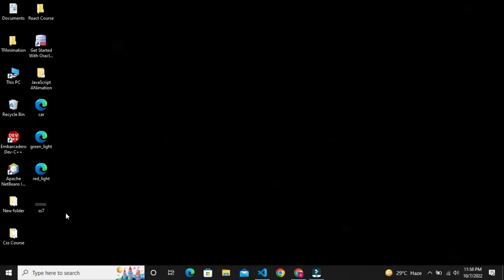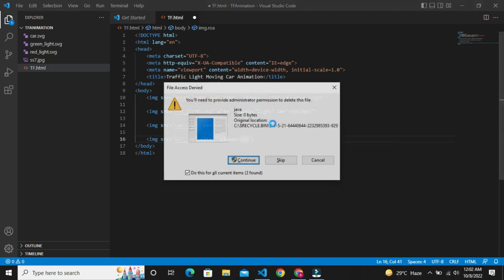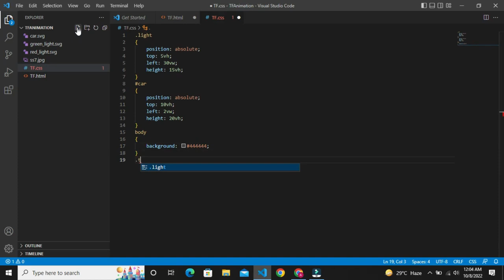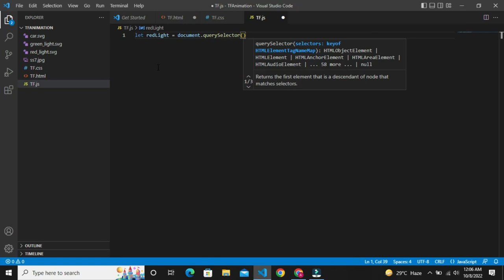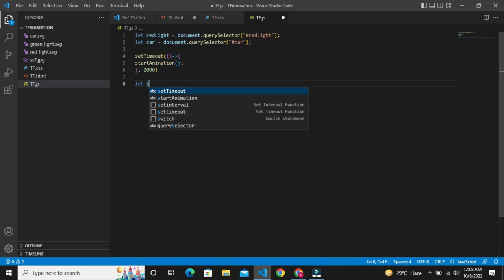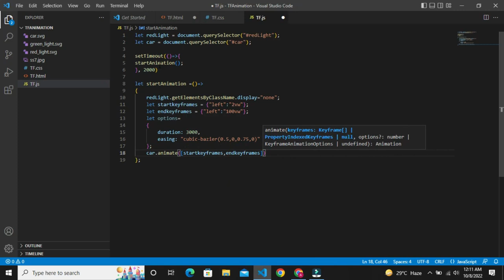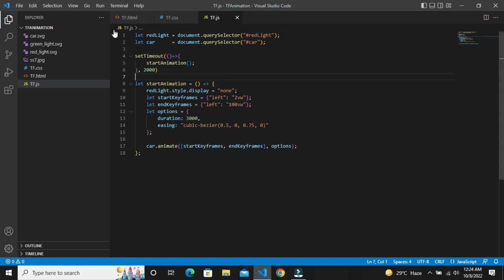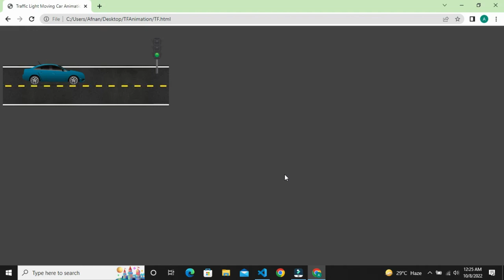#1- Moving Car With Traffic Light Animation | Using Html/CSS/JavaScript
Moving Car with Traffic Light Animation Using HTML/CSS/JavaScript.
In this tutorial, we will learn how to create car moving animation using HTML  CSS and JavaScript.